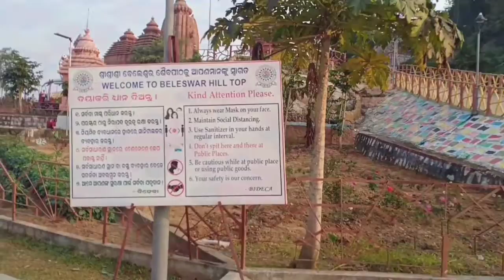Bhanjanagar Beleswear mahadev temple view & Biju minar View //beautiful place //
Visit to Bhanjanagar Beleswear mahadev temple & Biju minar